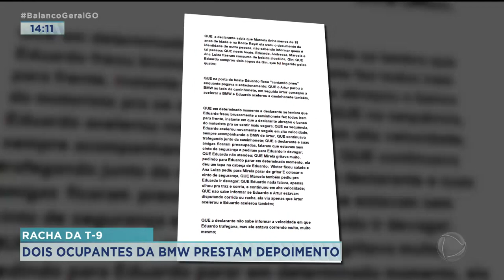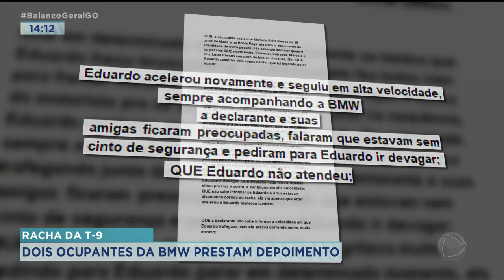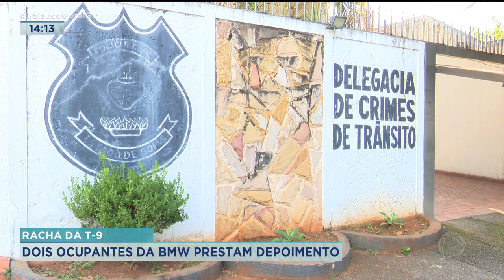RACHA DA T-9: DOIS OCUPANTES DA BMW PRESTAM DEPOIMENTO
A POLÍCIA OUVIU HOJE MAIS DEPOIMENTOS DO RACHA DA T-9 QUE DEIXOU DOIS MORTOS. FORAM OUVIDOS HOJE OS OCUPANTES DA BMW, RODRIGO E CAMILA. ELES ESTAVAM NO CARRO COM ARTUR YURI, DE 18 ANOS. QUE DISPUTAVA VELOCIDADE COM A CAMINHONETE DIRIGIDA POR EDUARDO HENRIQUE.